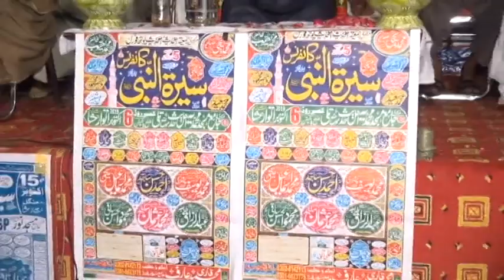Qari Ahmed Hasan Sajid|New Byan 2019-Ahmad Hasan|Such A Sweet Voice Eman e Sehaba RA